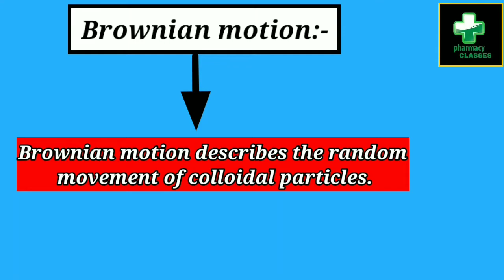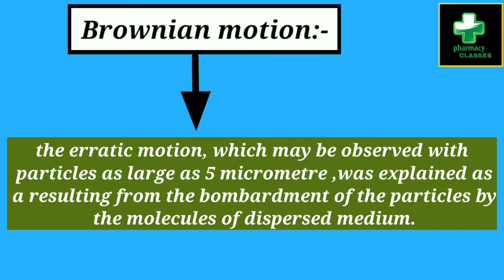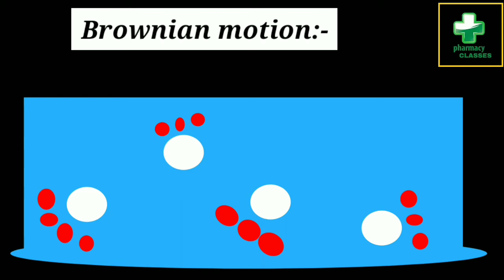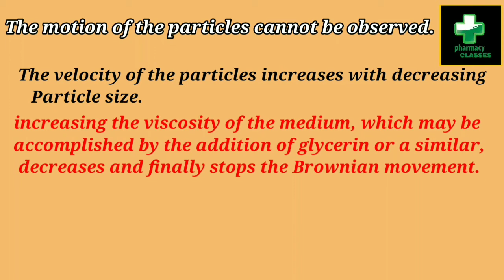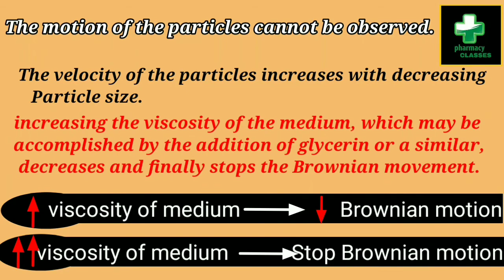Brownian movement|property of colloids|physical pharmaceuticals ll|with notes|b.pharmacy 4th sem.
Get PDF of this topic from

brownian movement detail in easy language with suitable example and diagrams.
This is the lecture of the series on Colloidal dispersion chapter (physical pharmaceutics ll)

Related Searches-

brownian movement belongs to which of the following given property
brownian movement is caused by group of answer choices
how brownian movement responsible for the stability of sols
in brownian movement the path followed by particles is
brownian movement provides stability to the colloidal solution why
brownian movement provides stability to the colloidal solution give reason